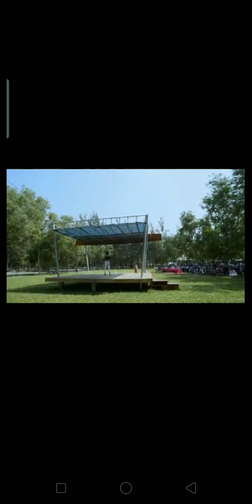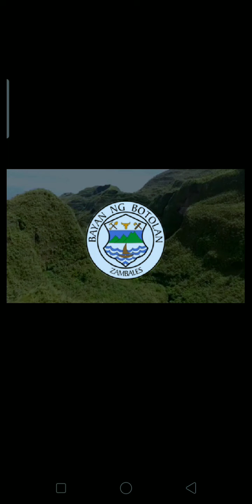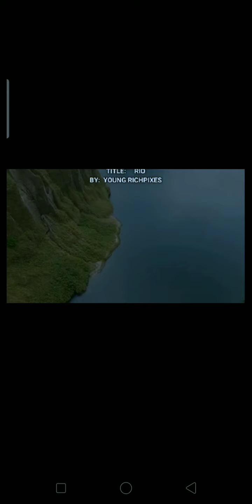COME VISIT AND ENJOY ZAMBALES TODAY 👍🎉🎊❤️💕 WITH YOUR FAMILY AND FRIEND'S